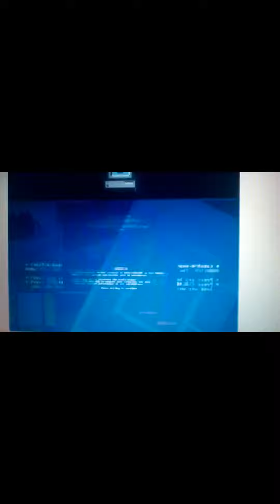Question Is What We Good For Watching 2022 ASDF Marmite Collection Photo(2)